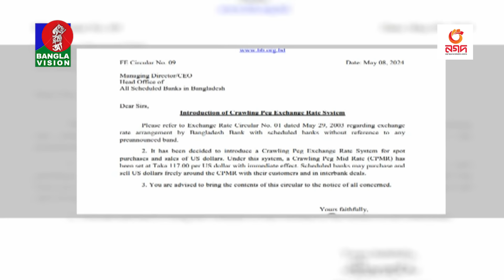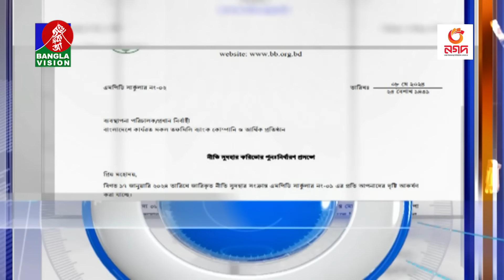সকাল ৭:৩০টার বাংলাভিশন সংবাদ | Bangla News | 09 May 2024 | 07:30 AM | Banglavision News